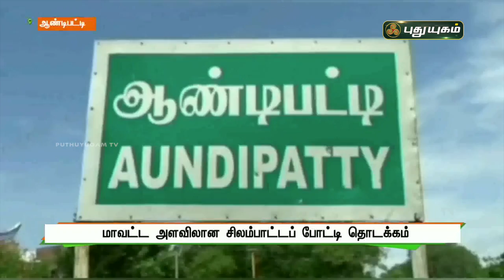மாவட்ட அளவிலான சிலம்பாட்டம் போட்டி தொடக்கம் | ஆண்டிபட்டி | செய்தித் துளிகள் | PuthuyugamTV